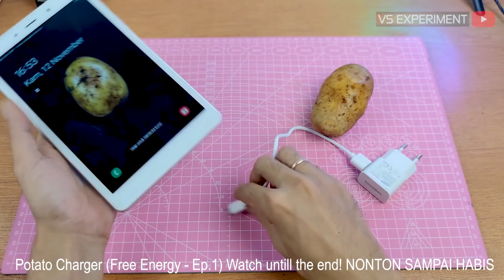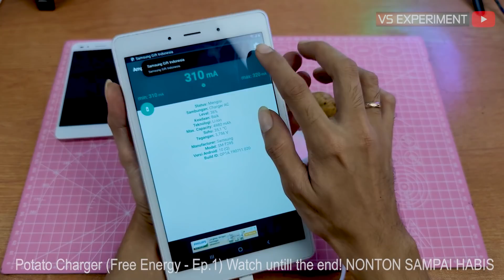Saya Ngecas HP Kentang Pakai Kentang (POTATO CHARGER)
Potato charger dengan kentang plug and play langsung bisa ngecas HP? Silahkan dicoba dan pasti gagal. Nanti di akhir episode kita lihat triknya.

Free energy from a potato that plug and play to phone charger is hoax. In the final episode all these free energy life hack tricks will be revealed.

Dukung channel ini agar berkembang. Terima kasih.